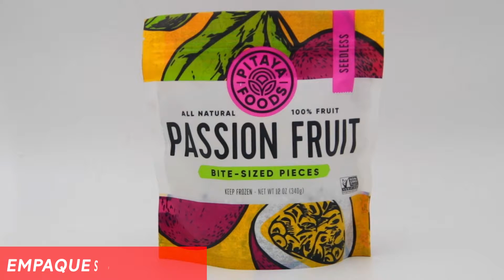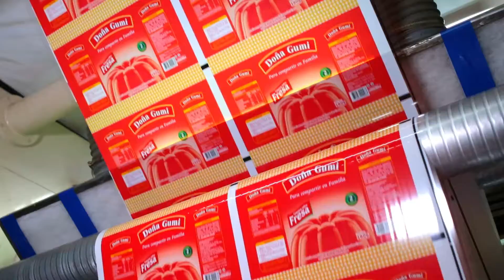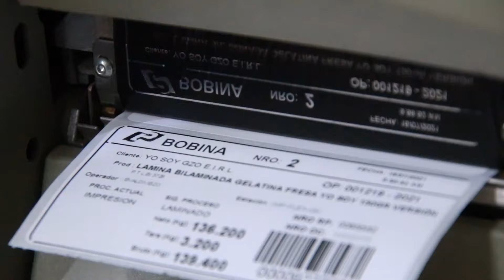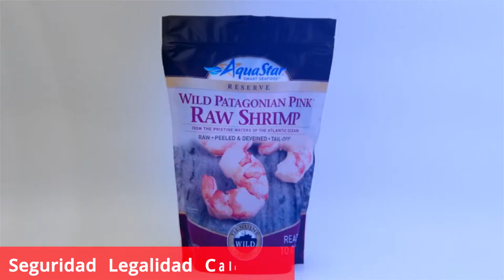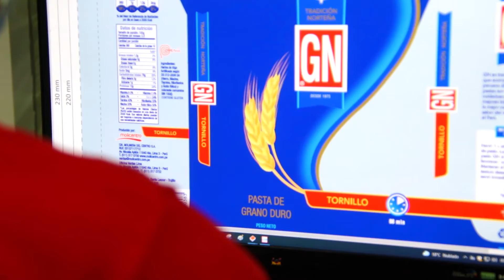POLYBAGS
Cliente: POLYBAGS
Campaña: Especialistas en empaques flexibles
Formato: Full HD